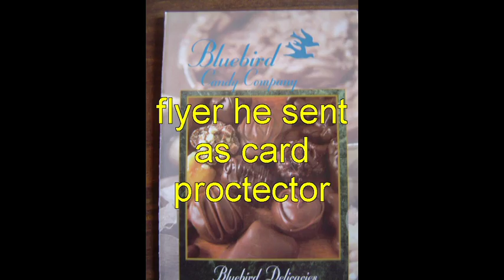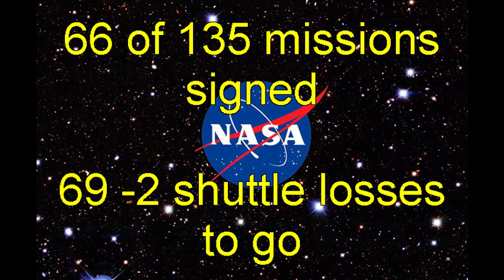Decked Again? And NASA Success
Dick Motta among top Ten in NBA coaching victories signed a ten o spades, and a Hoops card I got at a yard sale 2 years ago. He also sent me a chocolates brochure to protect the cards. Terrence "Terry" Wilcutt, signed 2 space envelopes for me sent back in July.